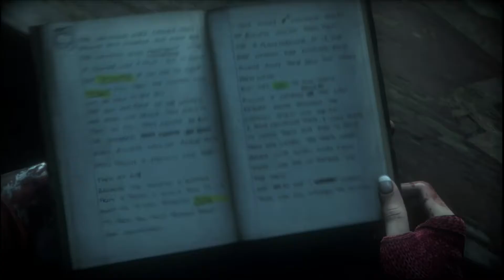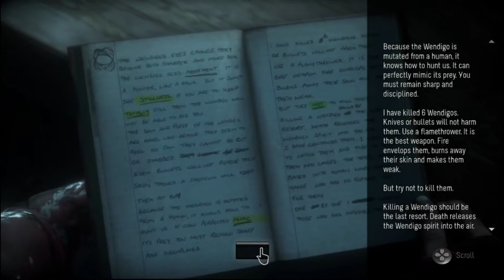Let's Play Until Dawn (PS4) Part 9 - True Enemy Revealed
Welcome back, we are the Vileblood Brothers and today we got Hasani playing a movie basically, Until Dawn the giant Quick Time Event with a story to tell. Enjoy with the lights off and a bag of popcorn